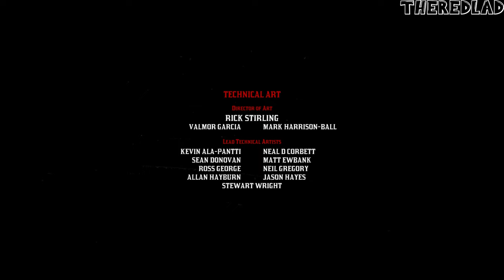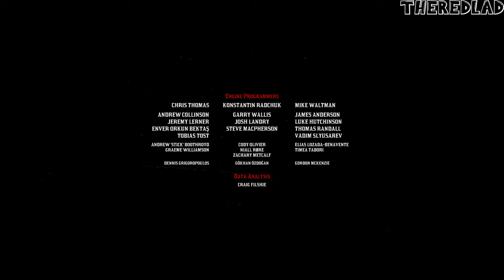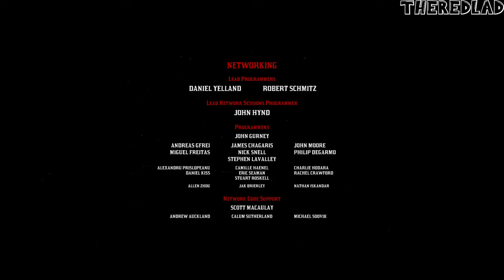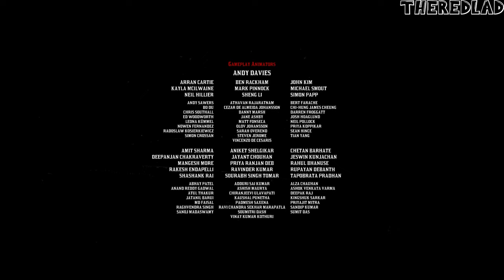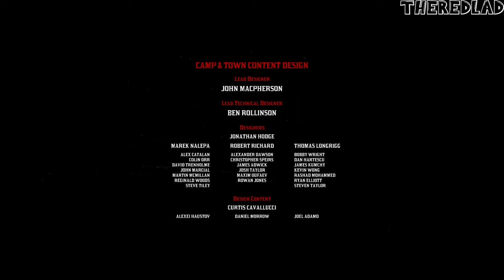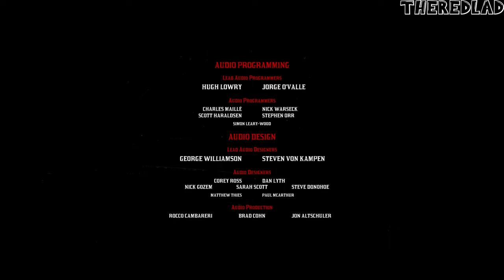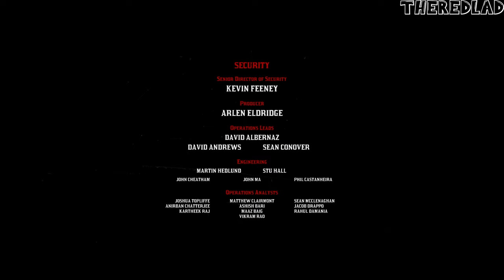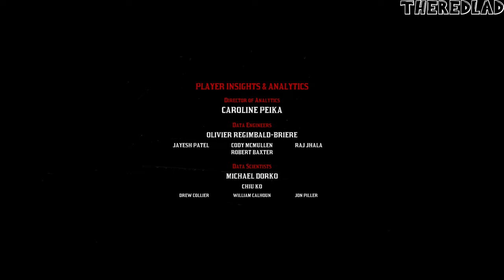Red Dead Redemption 2 (Gameplay) American Venom [Mission 154] - No Commentary